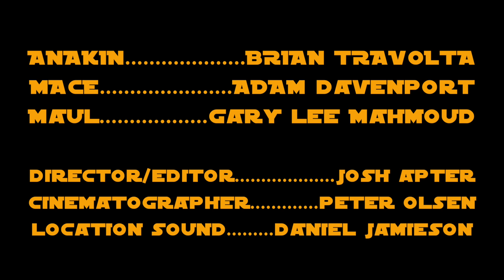Quentin Tarantino's Star Wars: I Sabered Maul in the Face - Cringe Factory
Can't get enough Star Wars?? Here's a little pre-Force Awakens love letter to get your fix. The mashup you've all been waiting for! Quentin Tarantino meets Star Wars. Can't wait to see JJ's take in a few days!